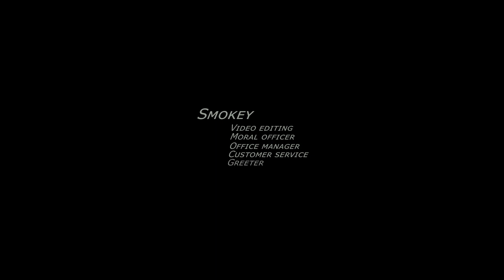The Fur Family Pats and Nap Party.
The Fur Family Pats and Nap Party, was a Purrfect experience.

Purrs, pats and curled up sleeping peacefully.

- The Fur Family Tee-Spring Store - Use PURRFECT at the checkout for $10.00 off the total order, to get Smokey's Hoodie.
- Naked Wines - A supplier that supplies quality wines from many quality soucres.

Find The Fur Family, purring and head booping giving lots of hugs on Instagram

Stay pawsome and meowtastic!